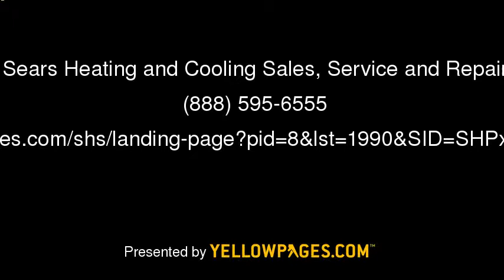Go Green with Sears Home Improvement Products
Upgrades? Additions? Turn to Sears Home Improvement Products for all your home repair and remodeling needs. This single-source solution center assigns an experienced project manager to guide you through every step of the project, from concept to completion. Now's the time to call and take advantage of tax credits and utility rebates for going green with your home!